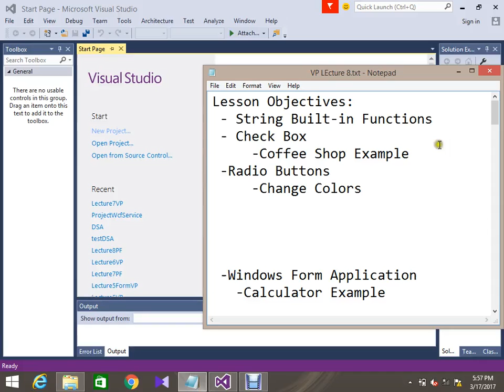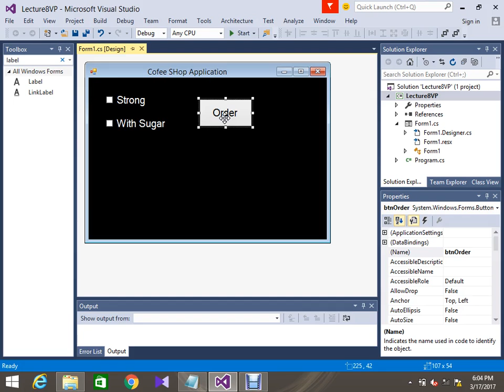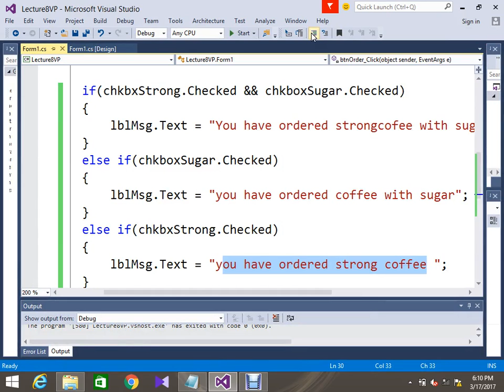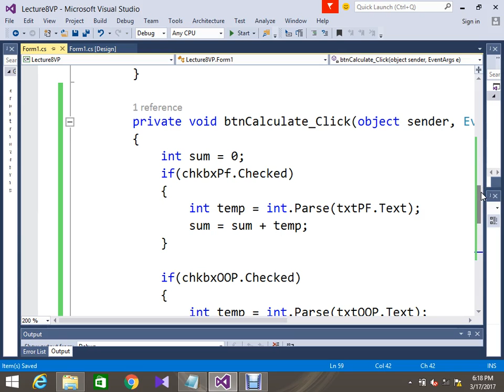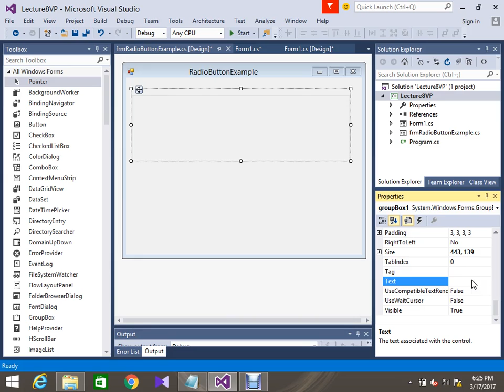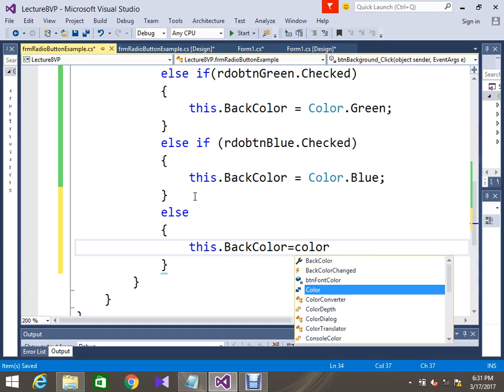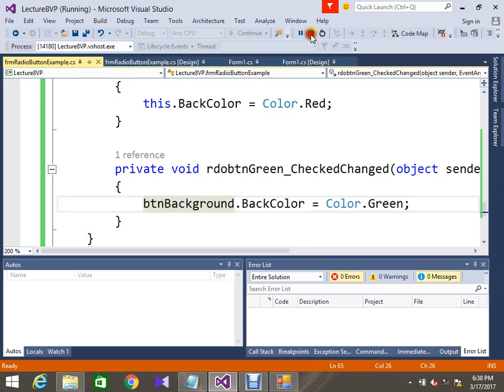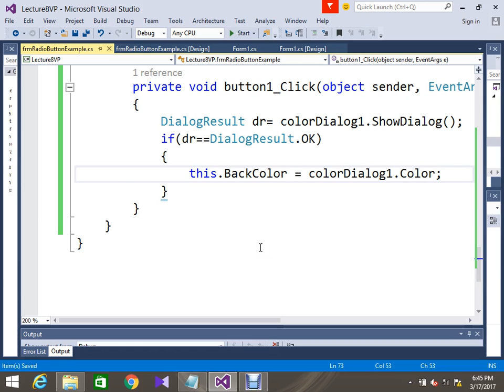VP Lecture 8